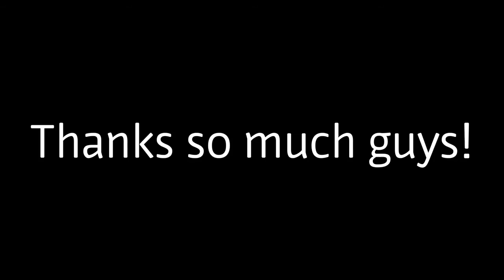LESBIAN TEST?!/ best friend tag (one out of many best friends)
Hey guys/gals
Juliette here and i would just like to say that i appreciate those who subscribed to me and that, ill be doing weekly videos.. I don't really know what day the video is going to be on it all depends on how i'm feeling that week but i promise a video every week and i hope you guys like them!!  And again like the video if you liked it and if u didn't then.. don't like it! Welp ill see all y'all next week :)